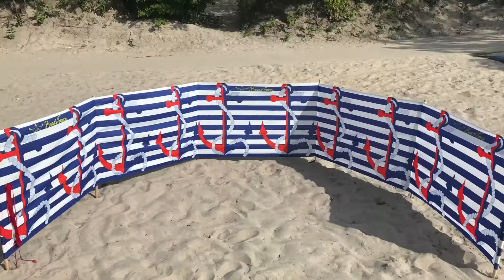Beach Fence Windscreens A MUST for the beach!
Available at Cowabunga Surf and Sport in Jensen Beach, FL, these windscreens are made out of a soft yet durable cotton-polyester material.  Six smooth wooden stakes slip into pockets in the material and are used to stake your windscreen into the sand. 3’ tall and 20’ long. Perfect for your day at the beach - windy or not!

- Keeps wind & blowing sand away
- Saves your beach spot all day
- Creates just the right amount of privacy
- Keeps people from walking all over your belongings
- Colorful designs & durable material
- Beach Fence carry bag included
- Light-weight & small when rolled up